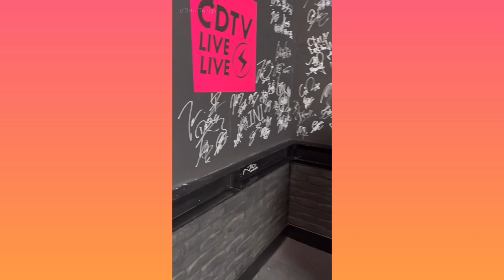DISH//: 2023年1月30日